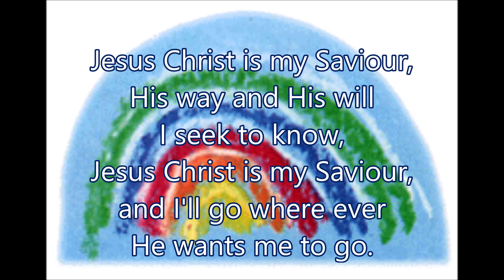Jesus Christ Is My Saviour